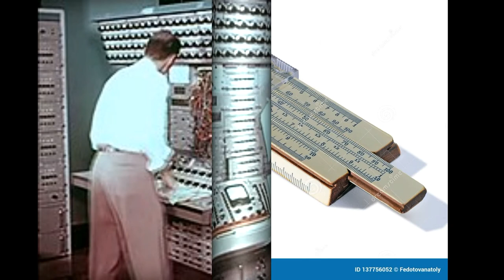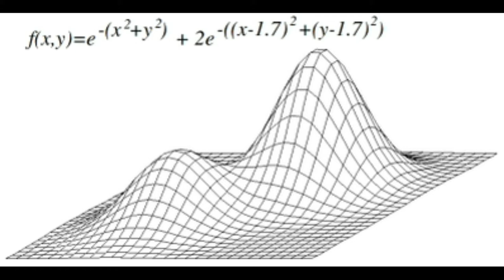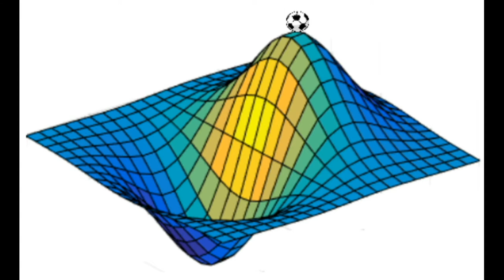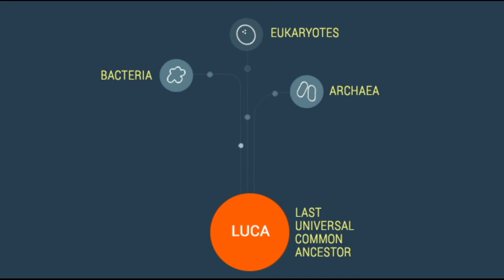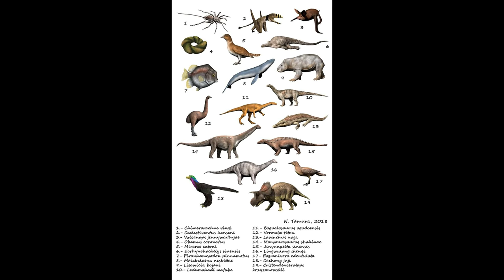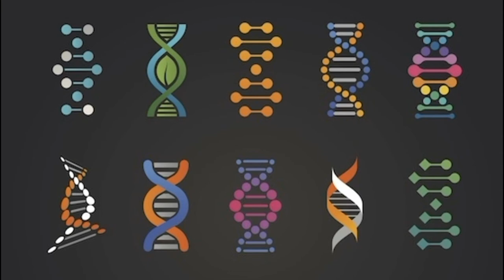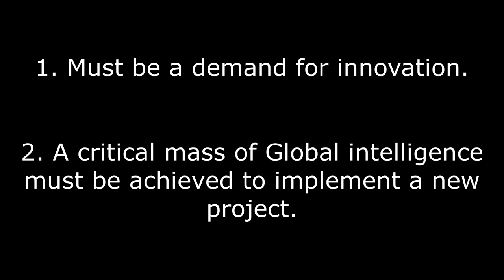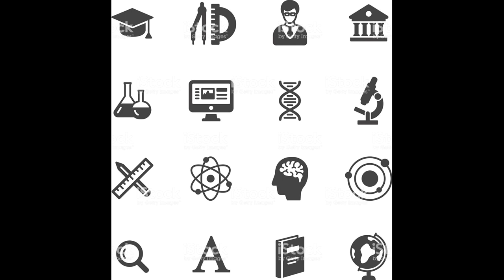The Biosphere as a Supercomputer. Self-directed Evolution. Audio-book with illustrations.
2.8. WHO IS THE PROGRAMMER?